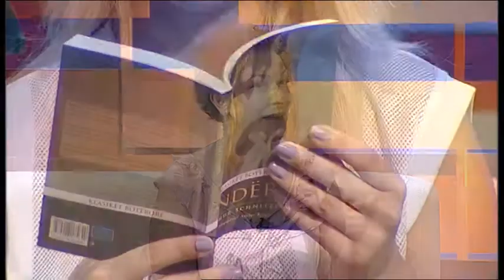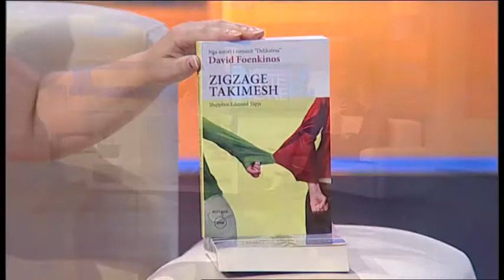Aida Baro, kryeredaktore e Botimet PEGI për librat e verës në Ditë e Re, 24 korrik 2015